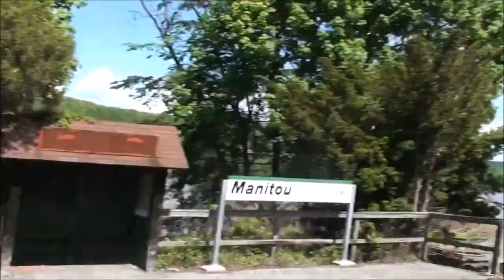MTA Metro-North Railroad and Amtrak Railfanning at Manitou Station in Philipstown, NY 05/16/2019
Date/Time Filmed: Thursday, May 16, 2019 Between 9:07 AM and 12:05 PM EDT and at 3:22 PM EDT
Location Filmed: Phillipstown, NY (Manitou Metro-North Station)

Train 1: MTA MNRR Train 844
Time Filmed: 9:07 AM EDT
Direction: Southbound
Origination/Destination: Poughkeepsie, NY-New York, NY (Grand Central Terminal)
Leading Cab Car:
MNCW 6131
7 Cars (Including the Leading Cab Car)
Rear Power:
MNCW 216 (GE P32AC-DM)

Train 2: Amtrak 69 Adirondack
Time Filmed: 9:17 AM EDT
Direction: Northbound
Origination/Destination: New York, NY (Penn Station)-Montreal, QC, Canada
Leading Power:
AMTK 715 (GE P32AC-DM)
6 Cars

Train 3: MTA MNRR Train 846
Time Filmed: 9:34 AM EDT
Direction: Southbound
Leading Cab Car:
MNCW 6117
7 Cars (Including the Leading Cab Car)
Rear Power:
MNCW 230 (GE P32AC-DM, IN NH PAINT SCHEME)

Train 4: Amtrak 236 Empire Service
Time Filmed: 9:50 AM EDT
Direction: Southbound
Origination/Destination: Rensselaer, NY (Albany-Rensselaer Station)-New York, NY (Penn Station)
Leading Power:
AMTK 713 (GE P32AC-DM)
5 Cars

Train 5: MTA MNRR Train 813
Time Filmed: 9:57 AM EDT
Direction: Northbound
Origination/Destination: New York, NY (Grand Central Terminal)-Poughkeepsie, NY
Leading Power:
MNCW 204 (GE P32AC-DM)
7 Cars

Train 6: MTA MNRR Train 817
Time Filmed: 11:03 AM EDT
Direction: Northbound
Leading Power:
MNCW 210 (GE P32AC-DM)
7 Cars

Train 7: MTA MNRR Train 864
Time Filmed: 11:22 AM EDT
Direction: Southbound
Leading Cab Car:
MNCW 6320
7 Cars (Including the Leading Cab Car )
Rear Power:
MNCW 209 (GE P32AC-DM)

Train 8: Amtrak 281 Empire Service
Time Filmed: 11:33 AM EDT
Direction: Northbound
Origination/Destination: New York, NY (Penn Station)-Niagara Falls, NY
Leading Power:
AMTK 706 (GE P32AC-DM)
5 Cars

Train 9: Amtrak 280 Empire Service
Time Filmed: 11:46 AM EDT
Direction: Southbound
Origination/Destination: Niagara Falls, NY-New York, NY (Penn Station)
Leading Power:
AMTK 708 (GE P32AC-DM)
5 Cars

Train 10: MTA MNRR Train 821
Time Filmed: 12:04 PM EDT
Direction: Northbound
Leading Power:
MNCW 213 (GE P32AC-DM)
7 Cars

Train 11: Amtrak 291 Ethan Allen Express
Time Filmed: 3:22 PM EDT
Direction: Northbound
Origination/Destination: New York, NY (Penn Station)-Rutland, VT
Leading Power:
5 Cars

Thanks to the engineer on Trains 1, 5 and 6 for blowing the horn!

WARNING: ALL COMMENTS REQUIRE MY APPROVAL. ANY NEGATIVE, DISRESPECTFUL OR HATEFUL COMMENTS WILL RESULT IN THE COMMENT(S), BEING REMOVED AND THE USER BEING BLOCKED. ZERO TOLERANCE!

COPYRIGHT WARNING: YOU DO NOT HAVE MY PERMISSION TO REUSE, RECREATE, REPRODUCE OR UPLOAD MY CONTENT. ANY VIOLATIONS WILL RESULT IN THE USER(S) BEING REPORTED, BLOCKED AND SUBJECT TO LEGAL RAMIFICATIONS. ZERO TOLERANCE!